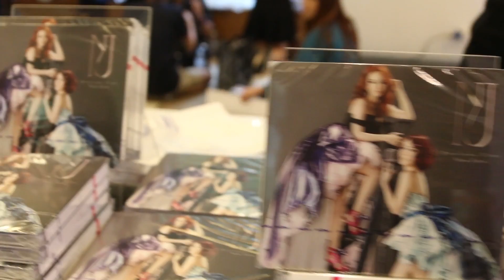O:IC REPORT ขายบัตร Presale นิว-จิ๋ว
นิว-จิ๋ว นักข่าวสมัครเล่น เชิญชวนแฟนคลับซื้อบัตร Presale กับคอนเสิร์ตใหญ่เต็มรูปแบบครั้งที่ 2 ของ “นิวจิ๋ว” NJ's Concert : We belong 2gether

O:IC Bang Channel สด จันทร์-ศุกร์ 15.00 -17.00 น.